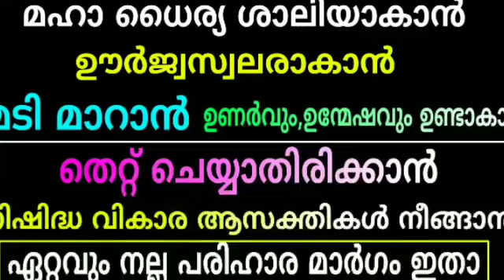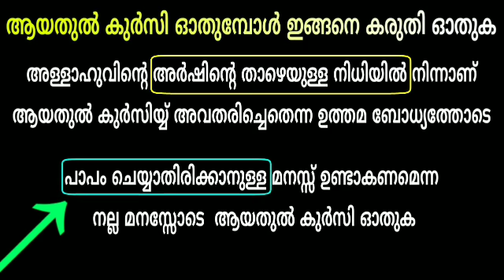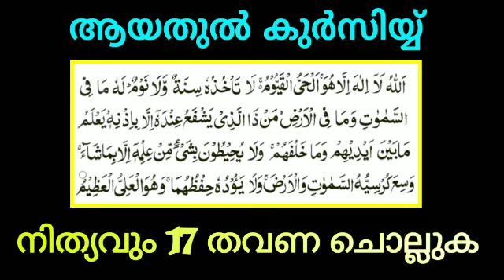തെറ്റ് ചെയ്യാതിരിക്കാൻ | മടി മാറാൻ,ഉന്മേഷം ഉണ്ടാവാൻ | Power of Ayathul kursi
In this video you are going to watch about the powerful Ayath in quran.
Benefits of Ayathul kursi.

തെറ്റിൽ നിന്ന് അകന്ന് നിൽക്കാൻ.
മടി മാറി ഉന്മേഷം ഉണ്ടാകാൻ.
മനോധൈര്യം ഉണ്ടാവാൻ.

Voice by
ASHIK MAHMOODI.